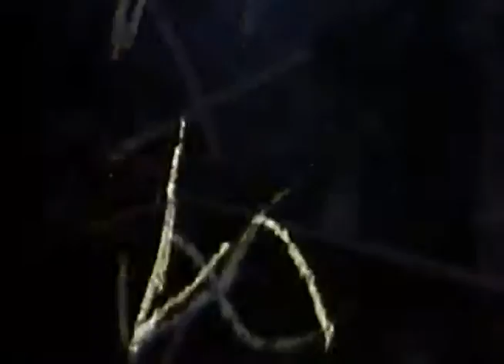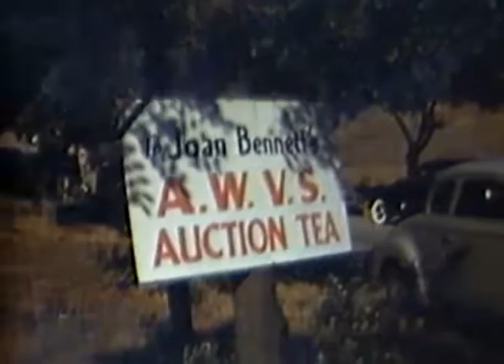Battle of Midway & Pearl Harbor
National Archives Footage – Battle of Midway & Pearl Harbor
Local ID Number: 428-NPC-11586

Creator: Department of Defense. Department of the Navy. Naval Photographic Center.

Shot List: 1) MS Air crewmen standing in front of PBY-4. 2) MS Engine of PBY-4; wing of a/c; other a/c in BG. 3) MS Crewmen standing on wing of PBY working on nose blister. 4) MS Side blister of PBY. 5) LA MS Men on and under wing of a/c working. 6) MS PBY going down sea plane ramp. 7) LS Looking out at water from PBY taking off. 8) CU Water as seen from PBY taking off. SV. 9) A-A LS PBY in flight overhead. SV DA. 10) MS Looking under wing of parked PBY showing bomb. 11) LA CU Cockpit of PBY. 12) MS Man in blister of PBY while in flight. 13) CU Officer saluting. (scratches) 14) A-A LS Three planes in flight in formation. 15) HA LS Cloud formation. 16) MS PT boats underway flying flags at half mast after burial at sea. 17) MS PT’s in formation going away from camera. 18) MS Army church service near war damaged tent area. 19) MS War dead on stretchers during burial services; bugler blowing taps.2 0) MS Four men carrying flag draped stretcher. 21) MS Stretchers holding war dead being carried aboard ship. SV 22) LA MS Honor Guard firing rifles during funeral services at sea. (scratched/jerky). 23) MS Japanese coffins being lowered over side of PT boat. (jerky). 24) LS-MS PT boats underway away from camera; flag draped coffin in FG. 25) LS Smoke clouds over land. 26) MS Civilian A.W.V.S. organization giving auction at home of movie star, JOAN BENNET, show biz personalities seen among guests. 27) MS Auctioneer selling goods. 28) LS Service men and civilians in garden of the house. 29) MS Army officer dancing; servicemen eating at tables in BG. 30) MS Three musicians playing. 31) LS Auctioneer PAT O’BRIEN, at work. 32) LS House showing many autos parked in front. 33) MS People getting out of cars; sign on house reads, "JOAN BENNET AWVS AUCTION AND TEA". 34) A-A MS TBM’s in flight. SV (scratched). 35) LA CU Pilot and gunner in TBM. SV (scratched) 36) LA LS AV’s of planes in flight in formation. SV DA (A-A) (scratched) AERIALS, Planes, A-A, TBM, in flgt. 36) LA LS AV’s of planes in flight in formation. SV DA (A-A) (scratched) AERIALS, Planes, A-A, TBM, in flgt.